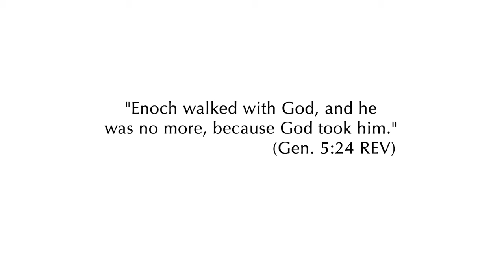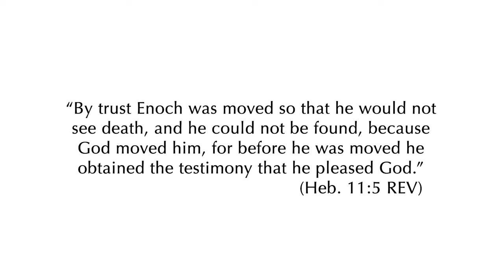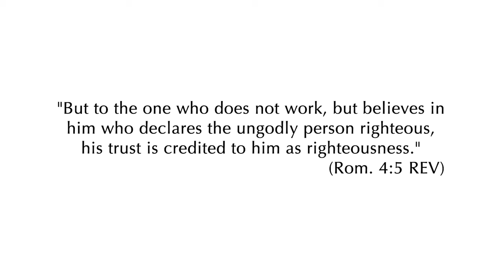Were Enoch And Job Sinless?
Although it is sometimes put forward that Enoch was sinless and went to heaven without dying, we learn from Hebrews 11 that Enoch did indeed die like all other humans. Both Enoch and Job were made righteous, not because they were sinless, but because of their trust in God.

Verses: Job 1:1; Gen. 5:24; Heb. 11:13

Teacher: Johnny Barnes